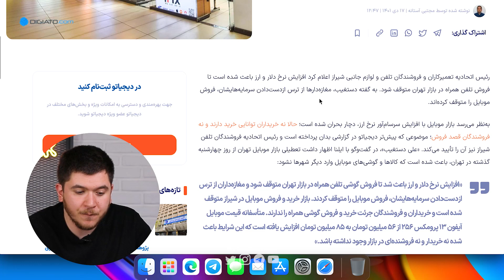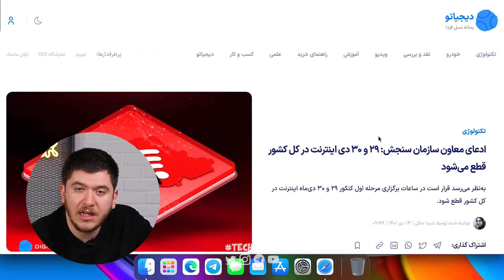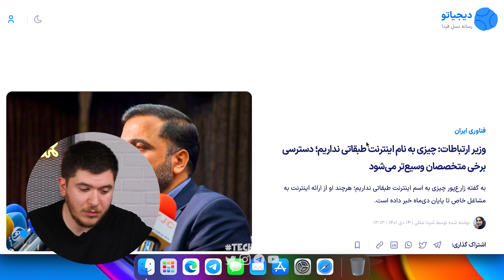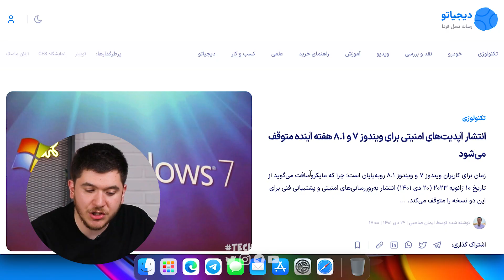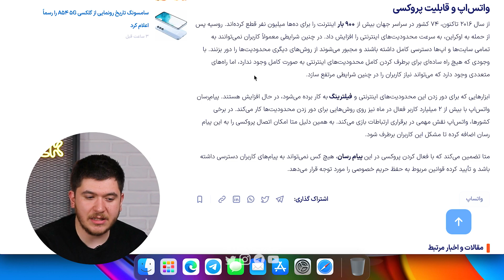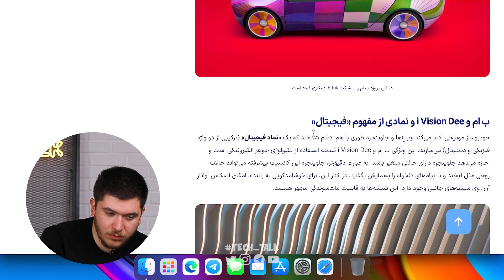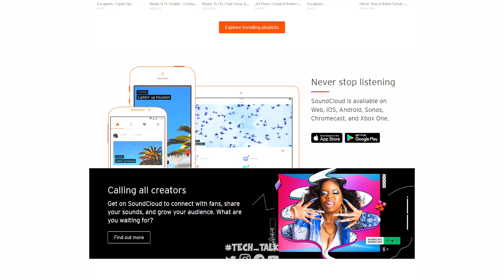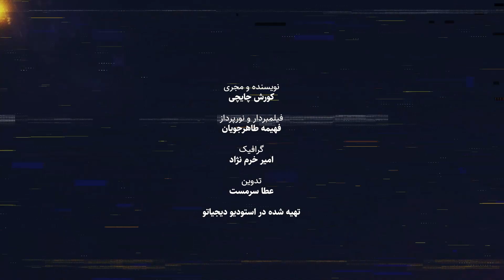تک‌تاک اپیزود ۲۷؛ وی‌پی‌ان‌ها برای همیشه از دسترس خارج می‌شوند؟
در هفتمین قسمت از فصل سوم برنامه تک‌تاک در بخش اخبار داخلی از برنامه وزارت ارتباطات مبنی بر پیدا کردن و از دسترس خارج کردن تمامی وی‌پی‌ان‌ها به صورت دوره‌ای صحبت کردیم. از قطعی اینترنت کشور در روزهای ۲۹ و ۳۰ دی صحبت کردیم و در نهایت مثل هر هفته از اخبار خارجی و نمایشگاه سی‌ای‌اس گفتیم و یک وب‌سایت عالی برای پیدا کردن بهترین ریمیکس‌های دنیا معرفی کردیم. با دیجیاتو همراه باشید.

بخش‌های ویدیو:
00:00  مقدمه!
01:05 اخبار ایران و قطع سراسری اینترنت!
12:35 اخبار خارجی و لغو معرفی آیفون اس‌ای
21:23 اپلیکیشن هفته: ساند کلاد
23:46 خداحافظ تا هفته بعد